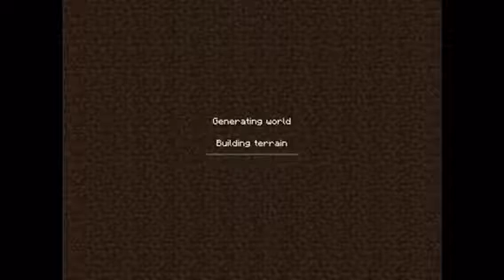Minecraft PE Part 3 | Restarted?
Playing Minecraft PE! Nothing Special...Just Finished Building My House!!! Enjoy! ;)